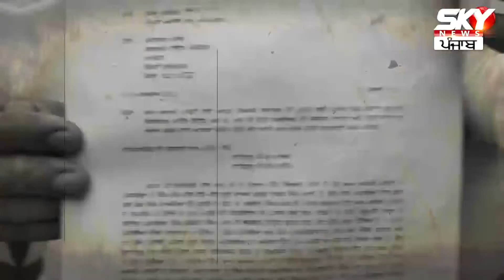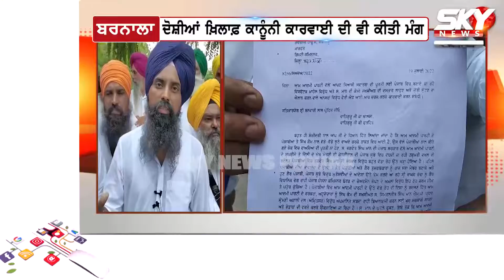ਸਿਮਰਨਜੀਤ ਸਿੰਘ ਮਾਨ ਦੀ ਦਸਤਾਰ ਪ੍ਰਤੀ ਅਪਮਾਨਜਨਕ ਸ਼ਬਦ ਕਹਿਣ ਵਾਲਿਆਂ 'ਤੇ ਜਤਾਇਆ ਰੋਸ, ਡਿਪਟੀ ਕਮਿਸ਼ਨਰ ਨੂੰ ਸੌਂਪਿਆ ..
ਸਿਮਰਨਜੀਤ ਸਿੰਘ ਮਾਨ ਦੀ ਦਸਤਾਰ ਪ੍ਰਤੀ ਅਪਮਾਨਜਨਕ ਸ਼ਬਦ ਕਹਿਣ ਵਾਲਿਆਂ 'ਤੇ ਜਤਾਇਆ ਰੋਸ, ਡਿਪਟੀ ਕਮਿਸ਼ਨਰ ਨੂੰ ਸੌਂਪਿਆ ਮੰਗ ਪੱਤਰ!